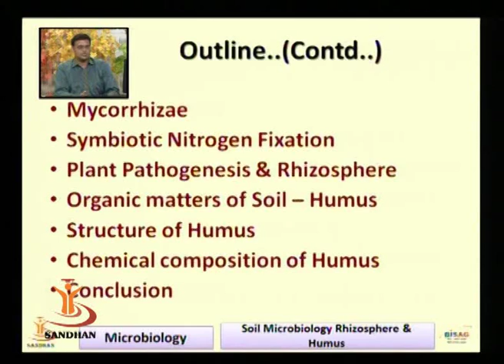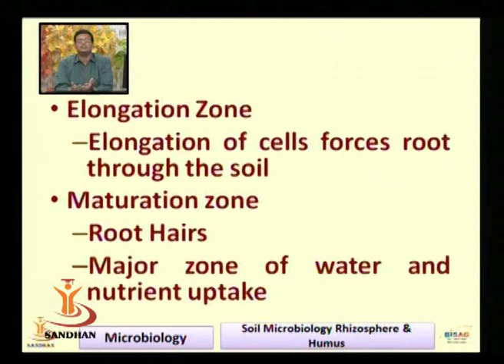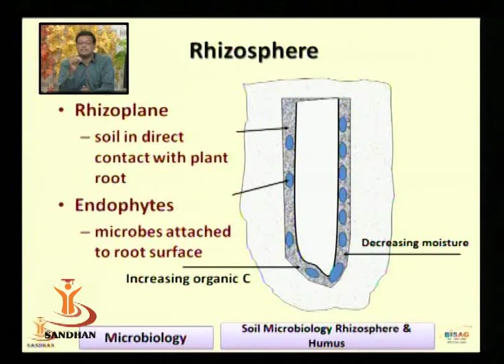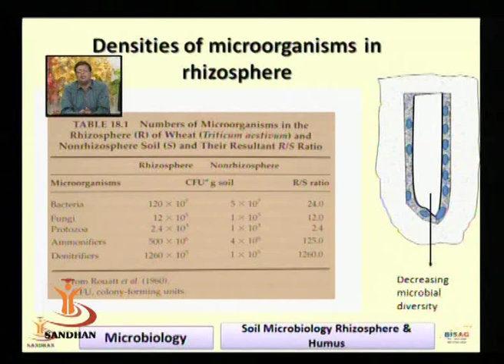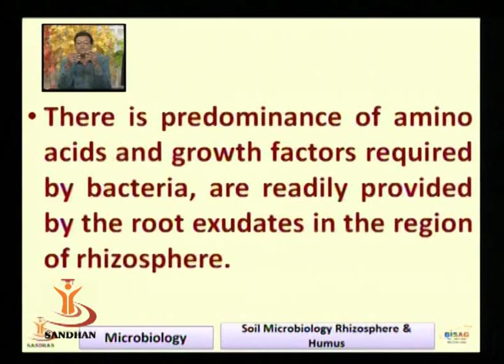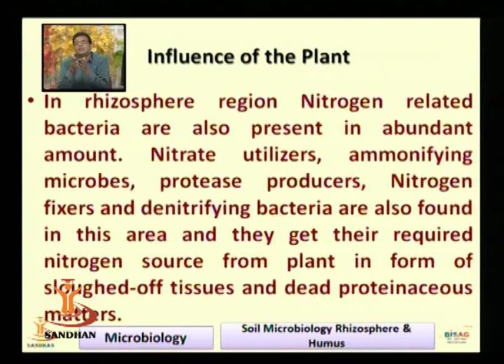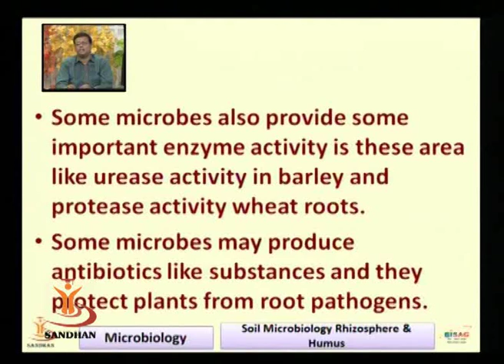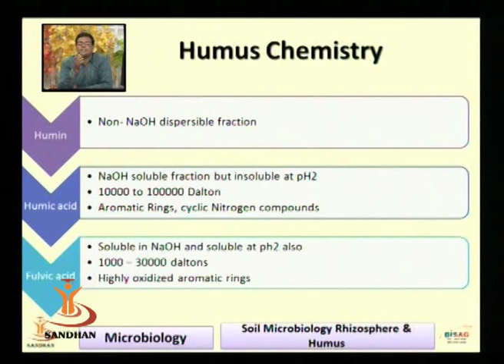SANDHAN (AGIC): Soil Microbiology: Rhizosphere & Humus